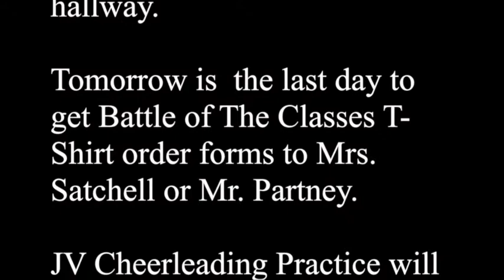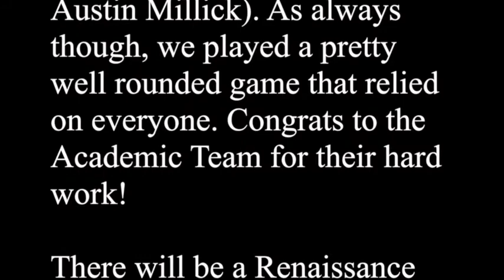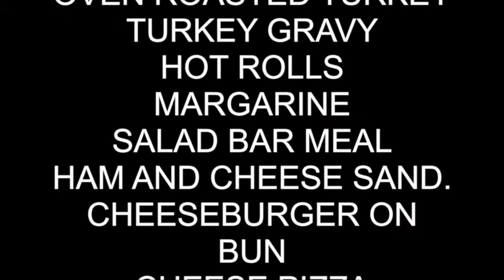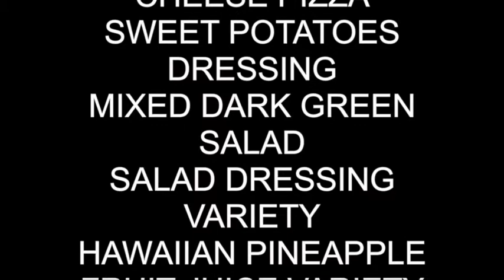4 15 14